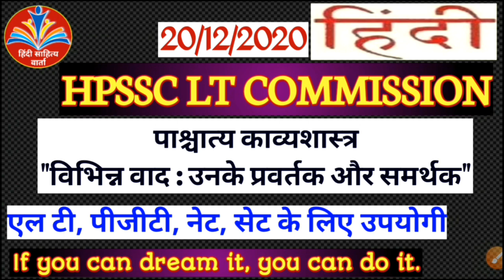LT Commission 2020 पाश्चात्य काव्यशास्त्र में निहित प्रमुख वाद|संरचनावाद, उत्तर संरचनावाद,मार्क्सवाद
इस विडीयो में हम हिमाचल प्रदेश में होने जा रही Language teacher commission की परीक्षा  के लिए पाश्चात्य काव्यशास्त्र के महत्वपूर्ण टॉपिक विविध वाद व उनके प्रमुख समीक्षकों को discuss कर रहे हैं।
शुक्रिया।